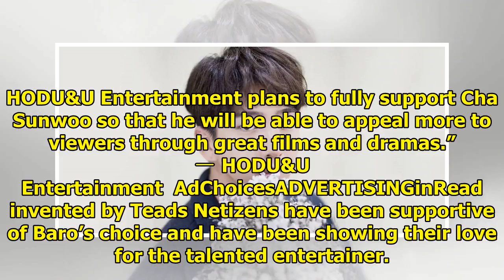B1A4’s Baro Finds New Agency After Leaving WM Entertainment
It has been reported that B1A4’s Baro has decided to continue his activities with HODU&U Entertainme...